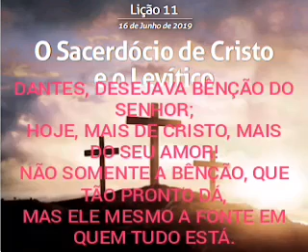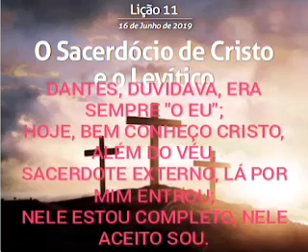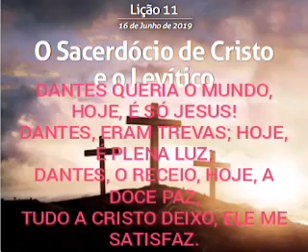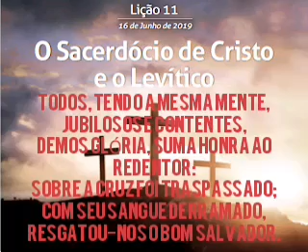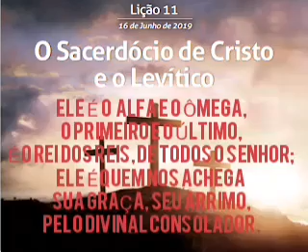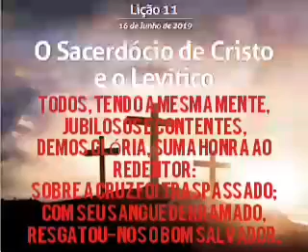HINOS SUGERIDOS: 56, 141, 176 DA HARPA CRISTÃ - LIÇÃO 11 - O SACERDÓCIO DE CRISTO E O LEVÍTICO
HINOS SUGERIDOS DA HARPA CRISTÃ N° 56, 141 E 176 - LIÇÃO 11 - O SACERDÓCIO DE CRISTO E O LEVÍTICO - 16 DE JUNHO DE 2019 - 2° TRIMESTRE

Nos abençoe complando na loja virtual MAGAZINE VIRTUAL KAISER loja autorizada MAGAZINE LUIZA, quando houver disponibilidade, prefira retirar o produto em uma loja física MAGAZINE LUIZA mais perto de você. Assim você receberá o produto mais rápido do que aguardar pela entrega através dos Correios ou da Transportadora.